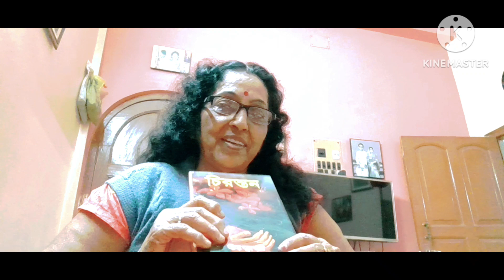আমার লেখা আবৃতি, সাথে প্রতিদিনের কাজ কাজ।